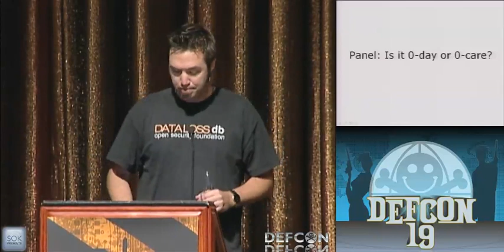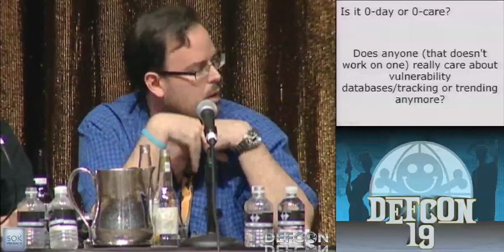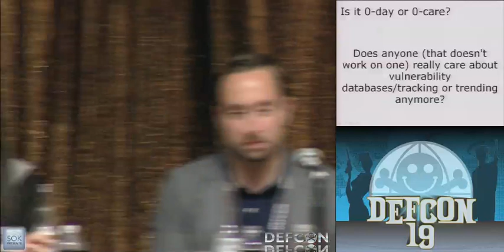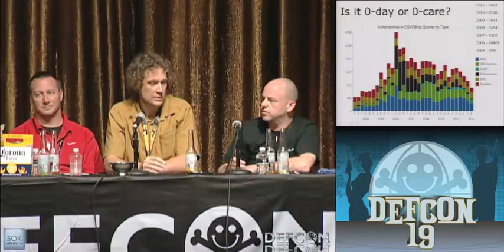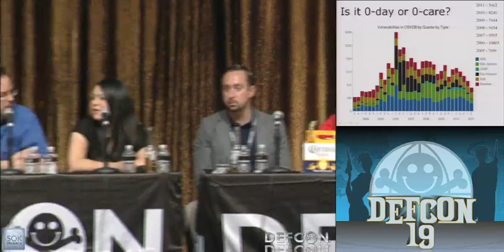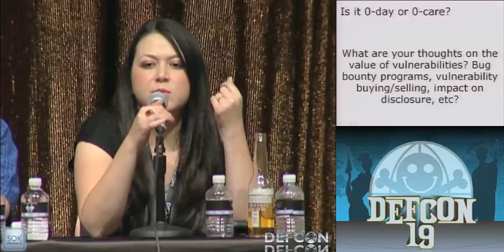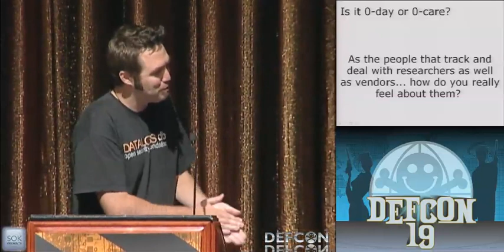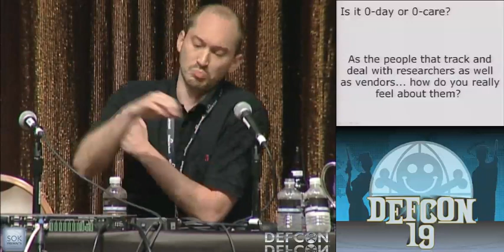DEFCON 19: Is it 0 day or 0 care